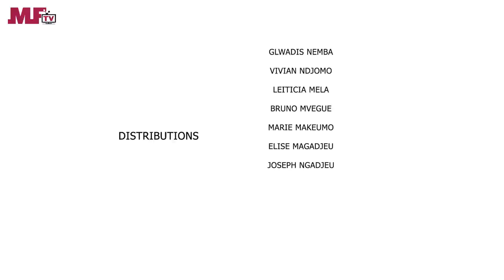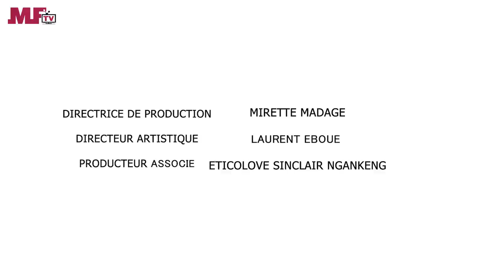Cafétéria Mama Choco avec Mami Ton - Une confidennce au regret - Une Web serie africaine (Ep#8)